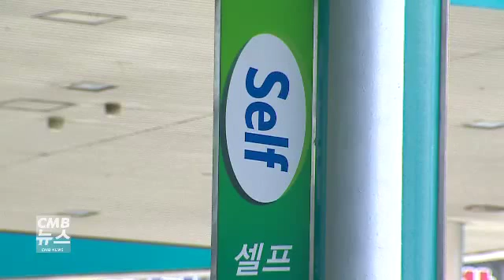정유사 휘발유 공급기준가 29~34원 인하